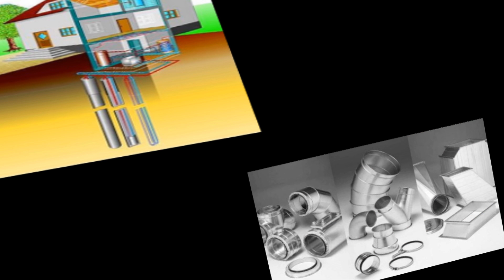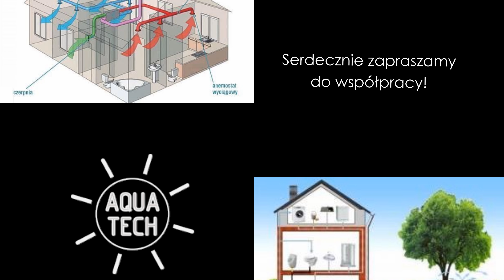AQUA TECH instalacje grzewcze Białystok, wentylacje, rekuperacje, pompy ciepła, kolektory podlaskie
AQUA - TECH TOMASZ JÓŹWIK SPÓŁKA KOMANDYTOWA TECHNIKA GRZEWCZA I WENTYLACYJNA

Firma istnieje od 2009 roku i od początku rozpoczęcia działalności zajmujemy się kompleksowym wykonawstwem instalacji grzewczych i wentylacyjnych.

Posiadamy wiedzę i doświadczenie oraz własny sprzęt. Dwie wiertnice do odwiertów geotermalnych, koparki itp.

Oferujemy wentylacje mechaniczne, rekuperacje, pompy ciepła.

WYKONUJEMY:
- instalacje grzewcze domów, budynków zasilanych pompą ciepła lub gazem
- odwierty geotermalne, kolektory pionowe pomp ciepła
- instalacje wodno-kanalizacyjne
- przydomowe oczyszczalnie ścieków, odwodnienia fundamentów, wód deszczowych z rynien, placów itd.

ul. Nowy Świat 32 lok. 11
20-418 Lublin